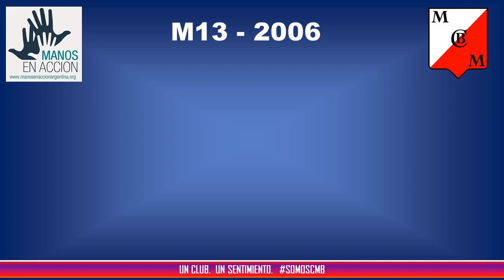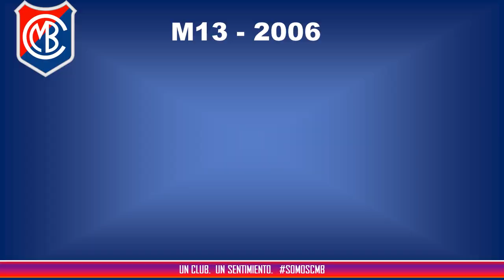CMB2006 , Nine Solidario 21/09/2019 en el Club y Biblioteca Mariano Moreno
Compactos de los partidos de la M13 en Club y Biblioteca Mariano Moreno durante el Nine Solidario URBA del 21/09/2019

Pista 1: Crystal Eyes by Airixis

Pista 2: Track: Rise by Airixis

Pista 3: Dreambye by BraveLion